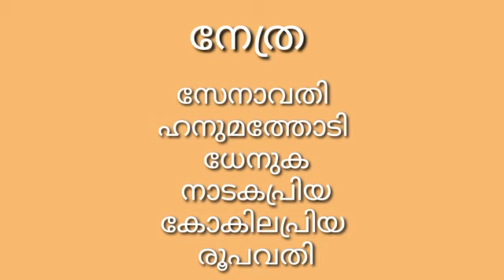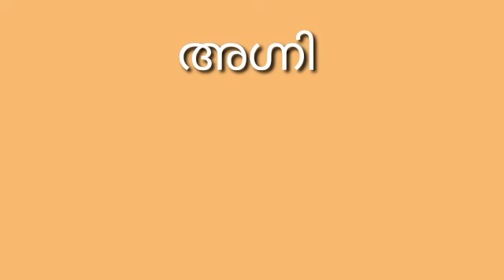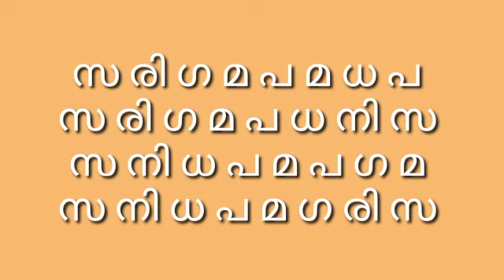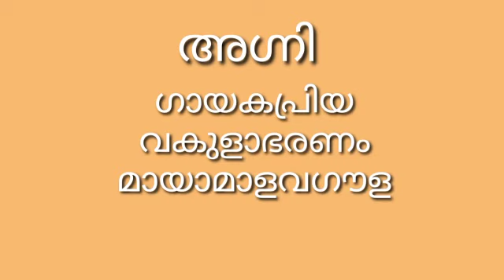Class Music 25/09/2021